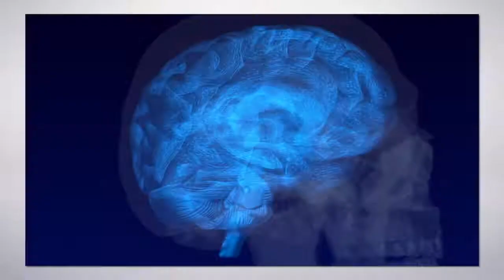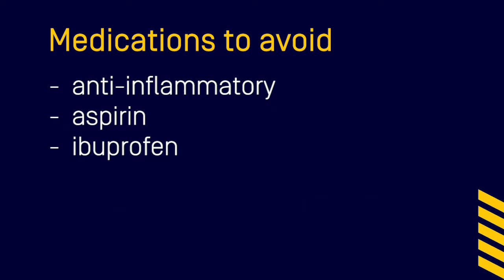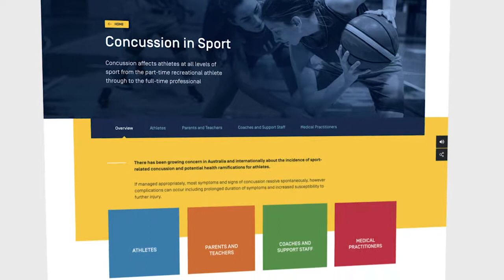Concussion in Sport Australia – Advice for Medical Practitioners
Diagnosing concussion can be difficult, even for experienced medical practitioners. Leading sports medicine experts have collaborated to provide contemporary, evidence-based guidelines for the management of concussion in sport.